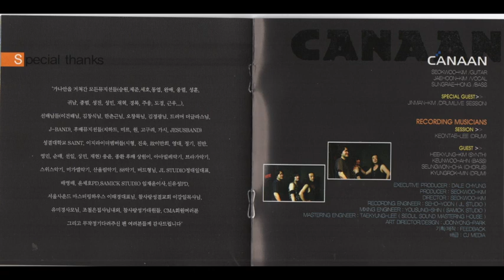CANAAN - Song 9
Canaan - The holy light  2008 (CCM Metal)